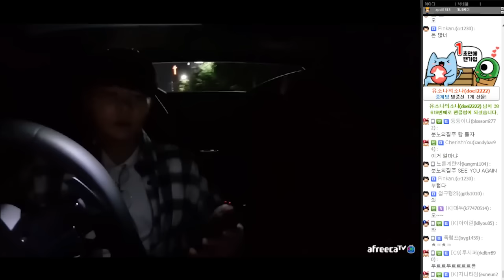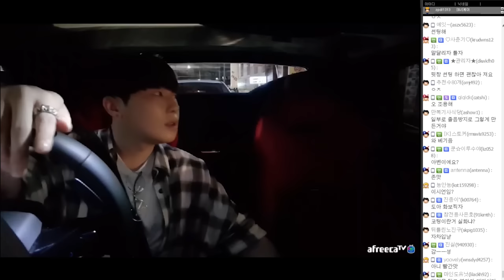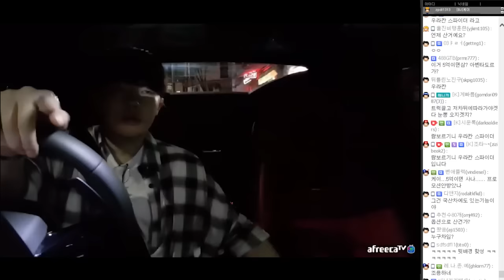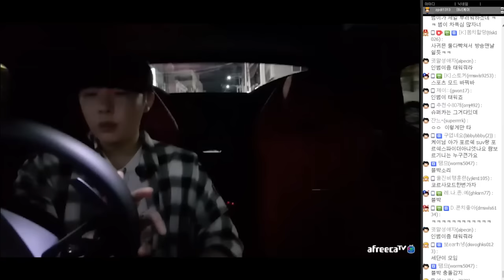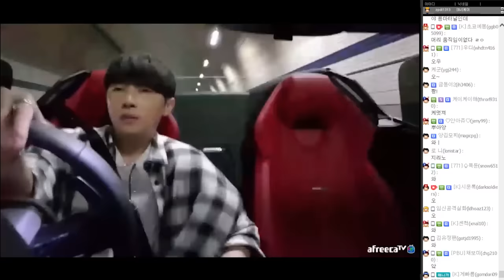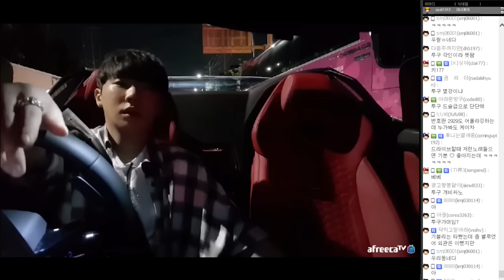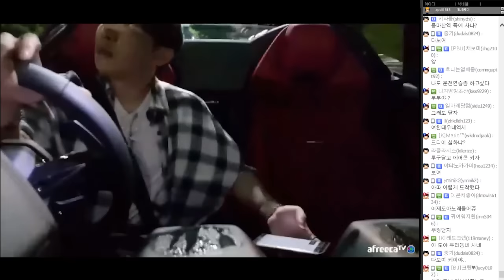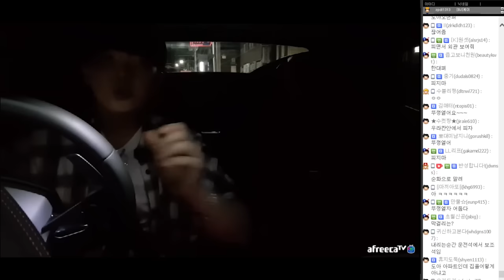[케이TV][쇼미더카#3]도아야 오빠차 뽑았다 널 데리러가(feat.도아)[17.07.29]